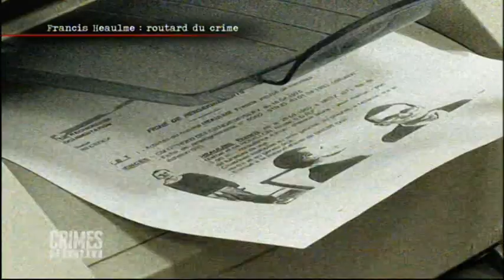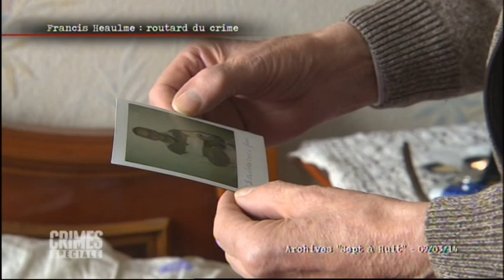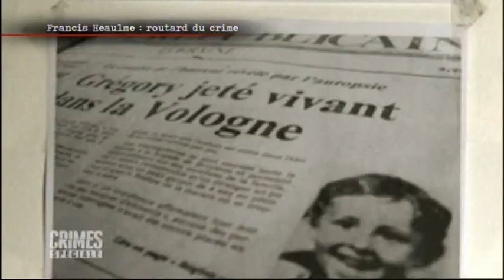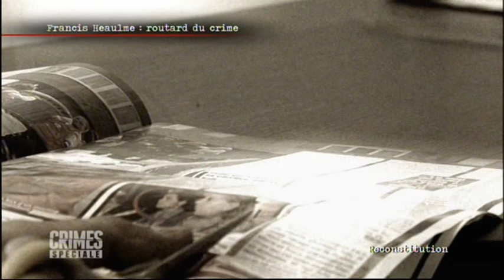Itineraire sanglant d'un professionel du crime - 2 ème partie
Documentaire retraçant le parcours criminel de Francis Heaulme et le travail des enquêteurs